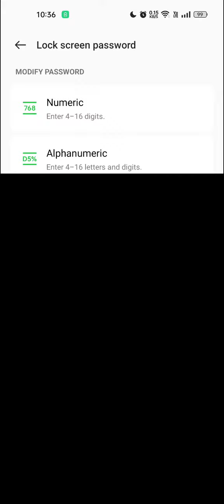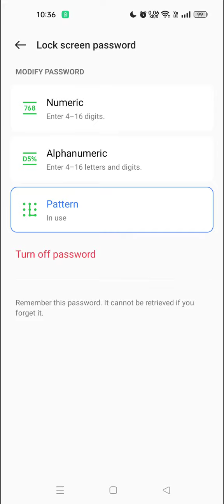How To Set Screen Lock Pattern In Realme C33, Realme C33,Screen Lock Password Setting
How_To_SetscreenlockPassword InRealme C33,